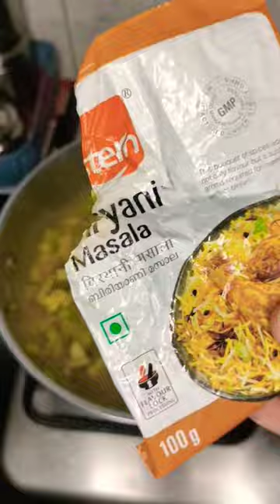Ridge gourd with Mushroom perfect combination 👌 బీరకాయ Mushroom curry